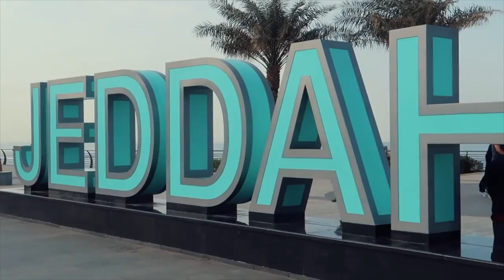Yasmine Hassan - Saudi Arabia’s First Female CrossFit Trainer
Yasmine Hassan is the first female to obtain her CrossFit L1 in Saudi Arabia. After training by herself for a number of years, Yassmin felt her fitness journey was going in circles and decided to obtain her OPEX CCP L1 and create more individualized programming for herself and her clients. For Yasmine, her journey through fitness has been more than PRs and barbells. It has been her first opportunity to express herself fully as a woman and empower other women to do the same.

OPEX On Social